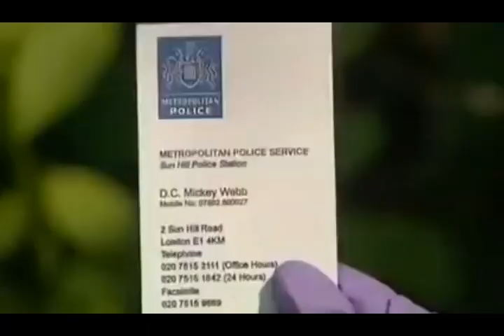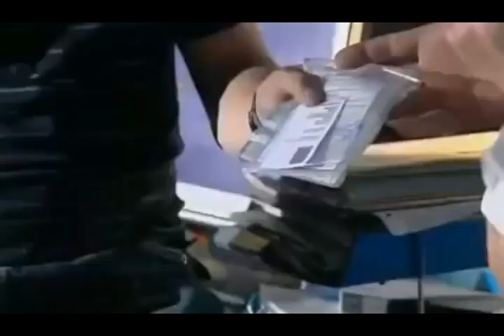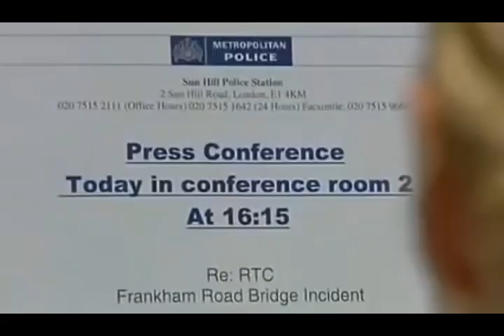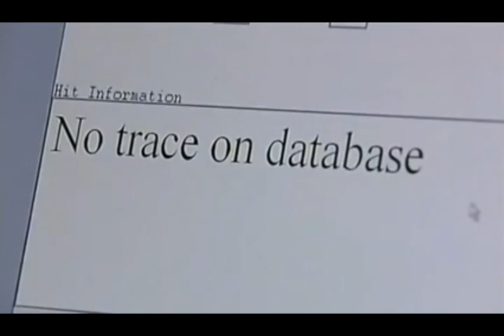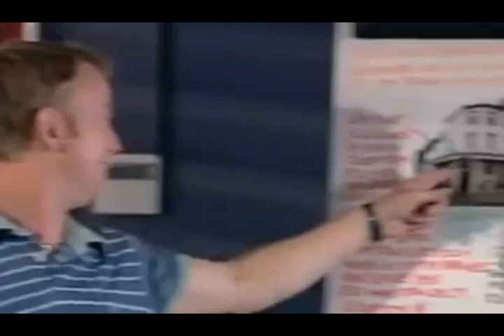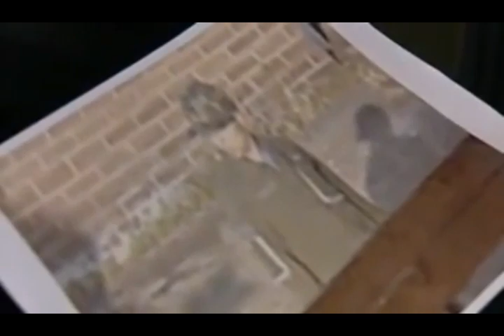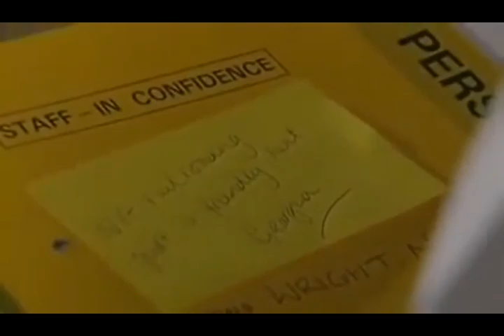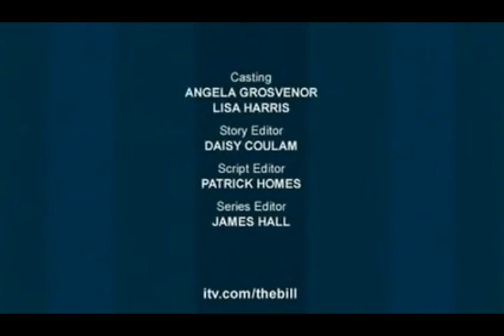The Bill Series 22 Episode 81 Every Jack Has His Jill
Mickey investigates when prostitute Carrie Morgan is found after being the victim of a serious assault. Mickey initially suspects that the attacker may be a punter that she picked up the previous night, but when Carrie regains consciousness, she claims that the beating was from her pimp, who found out that she was seeing customers without giving him his cut. Meanwhile, the investigation surrounding the doctor accused of sleeping with an under-age girl is re-opened after the young girl involved withdraws her statement. Yvonne leans on youth Billy Aldridge in an attempt to get him to make a statement, but soon discovers that the reason the girl is frightened is because she is pregnant.